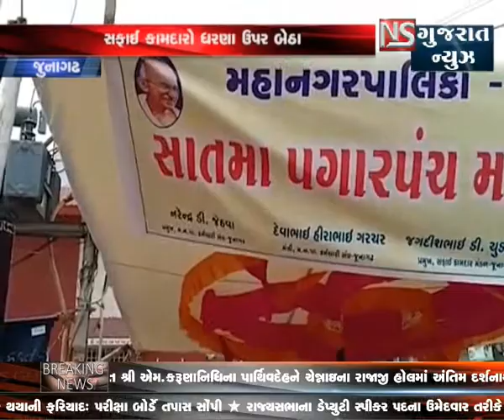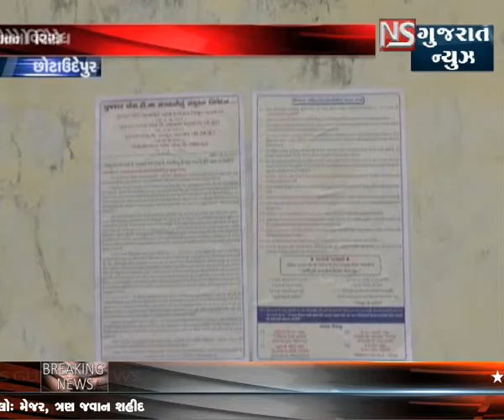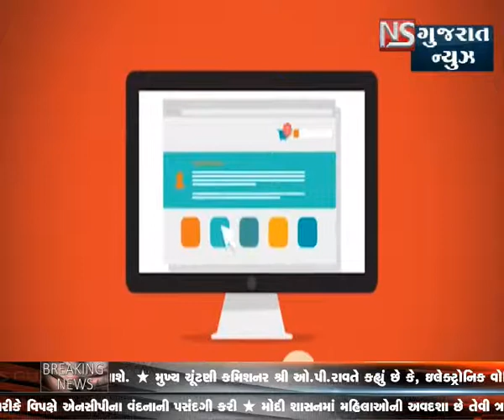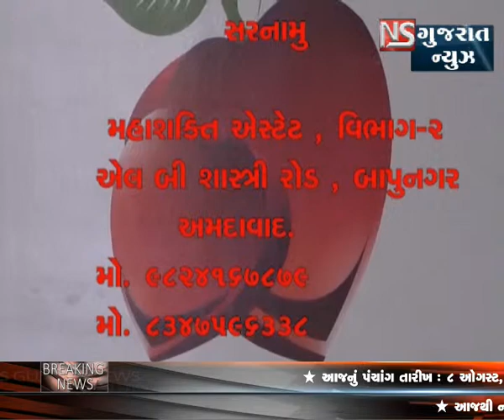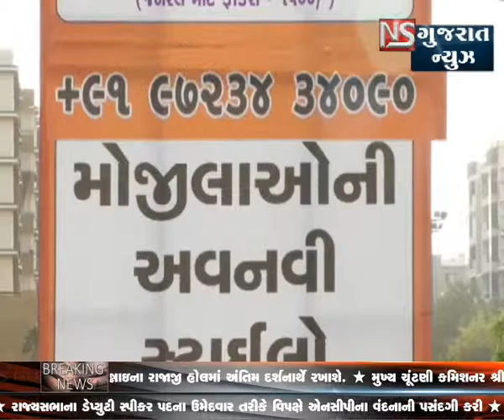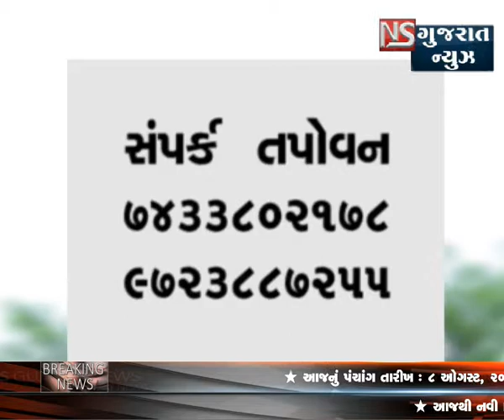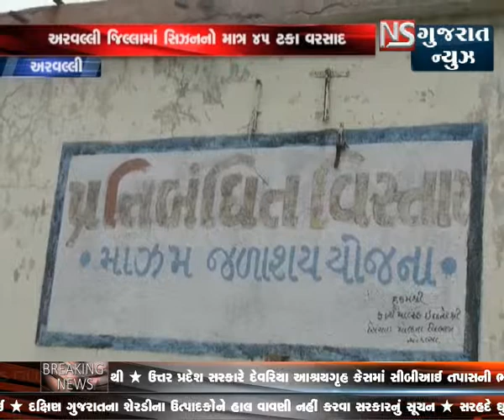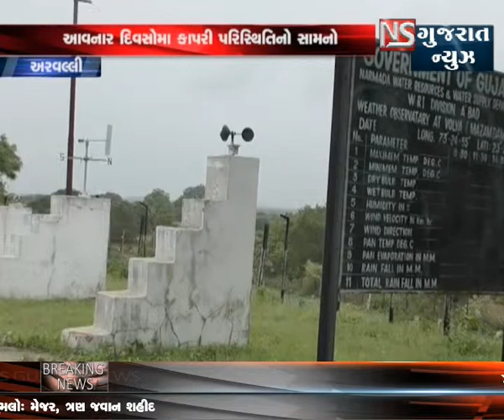KHABAR GUJARAT || NS GUJARAT NEWS